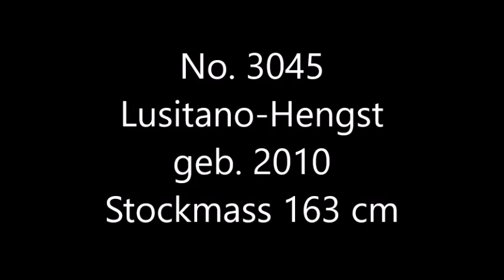No. 3045, Lusitano-Hengst, geb. 2010, Stockmass 163 cm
Dieser Hengst hat Karriere im Stierkampf gemacht und ist auch ein Profi in den Serienwechseln. Dieses Pferd ist sanft, abgeklärt, mutig, temperamentvoll und aufgrund seiner Erfahrungen eine Lebensversicherungen in allen Situationen. Wir kennen seinen bisherigen Besitzer sehr gut und wissen, dass er nur die beste Behandlung genossen hat. Er ist ein Lehrpferd, vor allem für fliegende Wechsel, für jeden Reiter und ein zuverlässiger Partner. Eine ganz, ganz seltene Gelegenheit für die Lieberhaber der Lusitanos! Aktuelle Röntgenbilder, ohne Befunde, liegen vor!

This stallion has made a career in bullfighting and he is also a professional in the flying changes. This horse is gentle, serene, courageous, spirited and, based on its experience, is a life insurance policy in all situations. We know his owner very well and this stallion has been trained according to classical principles. The horse is a school master, especially for flying changes, for every rider and he will be a reliable partner. A very, very rare opportunity for those who love the Lusitanos!